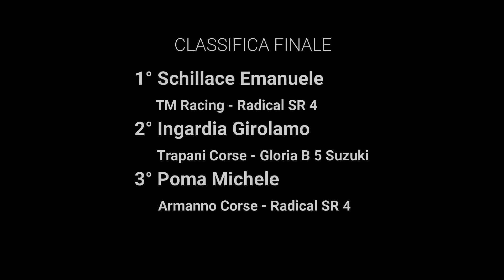SLALOM CUSTONACI 2019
16° Slalom Città dei Marmi - 01/09/2019